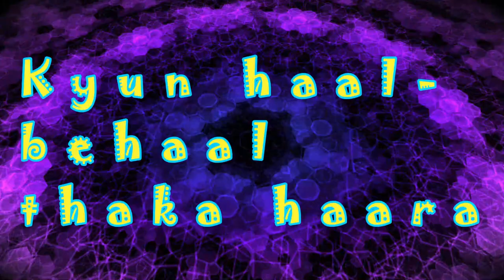Nadaan Parindey (Rockstar) -Remix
Song Credits
Singer: Mohit_Chauhan.
Lyrics

Movie Credits
Starring: Ranbir Kapoor, Nargis Fakhri
Directed by: Imtiaz Ali
Produced by: Shree Ashtavinayak Cine Vision Ltd
Eros International

Original lyrics:

Oh nadaan parindey
Ghar aaja..
Oh nadaan parindey
Ghar aaja..
Oh nadaan parindey
Ghar aaja..
Ghar aaja..
Ghar aaja..
Ghar aaja..

Kyun desh videsh phire maara
Kyun haal behaal thakha haara

Tu raat beraat ka banjaara

Oh nadaan parindey
Ghar aaja..

Sau dard badan pe failey hai
Har karam ke kapde mailey hai

Visuals made using and by creators

BigWIngs - HexaGone